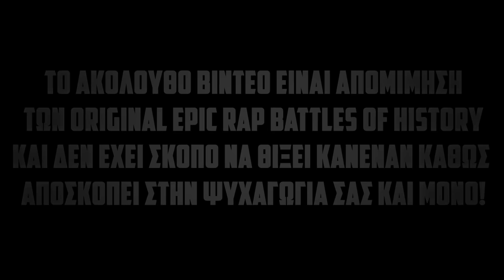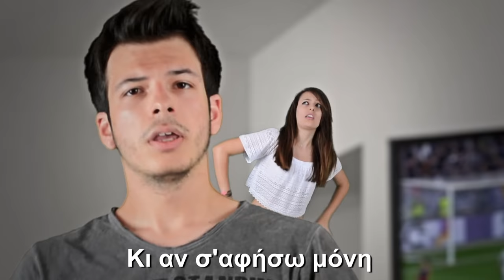ΑΝΤΡΕΣ VS ΓΥΝΑΙΚΕΣ - Rap Battle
ERBoH Fanmade Rap Battle - Η σειρά συνεχίζει με τις δικές σας προτάσεις! Αυτή τη φορά η αιώνια μάχη μεταξύ αντρών και γυναικών! Η ιδέα είναι βασισμένη στην original σειρά του εξωτερικού ERBoH
Ακολουθήστε μας εδώ:
Alex:

Beat produced by: Breathtaking Beats

Προσβλητικά σχόλια προς όποιο άτομο εμφανίζεται στο βίντεο θα διαγράφονται αμέσως.
Απαγορεύεται οποιαδήποτε αναδημοσίευση χωρίς την άδεια μας.
Επιτρέπεται ευχαρίστως η κοινοποίηση και η ενσωμάτωση σε blogs, ιστοσελίδες κλπ.